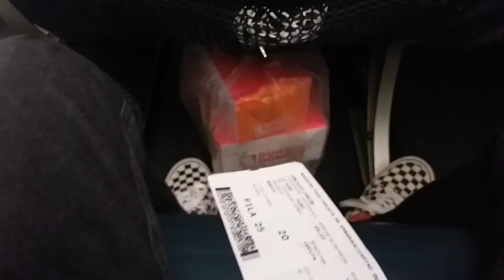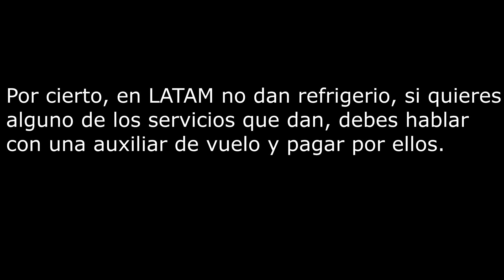[BOGOTA-CUCUTA] |LATAM |VUELO COMPLETO |2019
Bienvenidos a un nuevo vídeo, esta ves volando en un A-320 de LATAM, un vuelo muy rápido, esperamos y les sea de su agrado, si es así deja tu like y suscribete!.

LA4180
CC-BFC
24/12/18